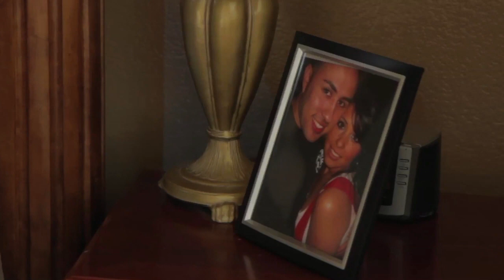Sigue Tu Camino by Clara Lazcano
Artist: Clara Lazcano
Author: Jorge Vazquez
Produced by Ruben Galvez